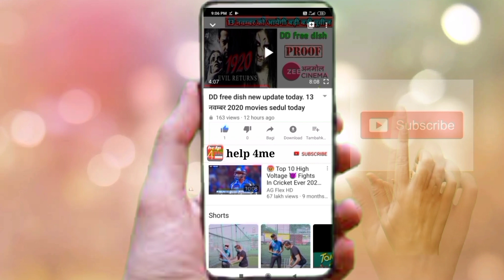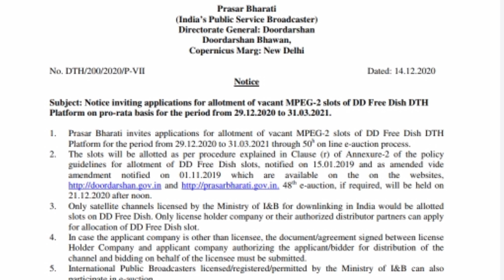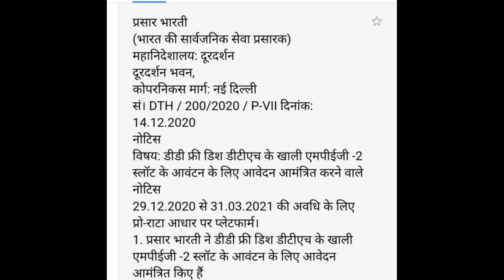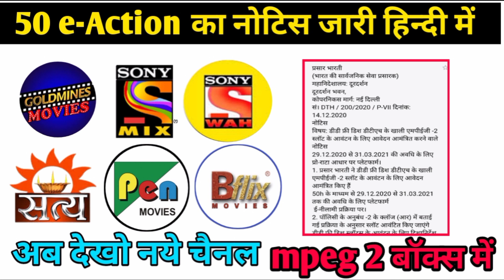DD free dish 50 E-Action का नोटिस जारी 21 दिसम्बर से शुरू होगा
Hello dosto😀

Today breaking news DD free dish star utsav and star plus comperegin video